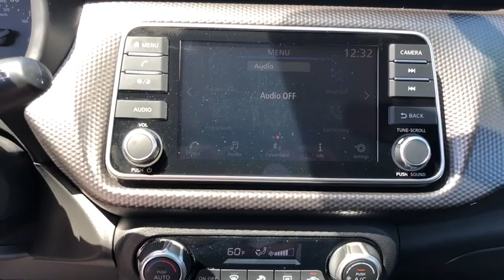2018 Nissan Kicks Portland, Beaverton, Vancouver, Gresham, Hillsboro, OR 2038112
GUN METALLIC Used 2018 Nissan Kicks available in Portland, Oregon at Nissan of Portland. Servicing the Beaverton, Vancouver, Gresham, Hillsboro, OR area.
2018 Nissan Kicks SV FWD - Stock#: 2038112 - VIN#: 3N1CP5CU1JL497507

EPA 36 MPG Hwy/31 MPG City! CARFAX 1-Owner, ONLY 4,669 Miles! Smart Device Integration, Remote Engine Start, Cross-Traffic Alert CLICK NOW!  KEY FEATURES INCLUDE Back-Up Camera, Satellite Radio, iPod/MP3 Input, Bluetooth, Aluminum Wheels, Remote Engine Start, Smart Device Integration, Blind Spot Monitor, Cross-Traffic Alert Nissan SV with GUN METALLIC exterior and Charcoal interior features a 4 Cylinder Engine with 125 HP at 5800 RPM*. MP3 Player, Remote Trunk Release, Keyless Entry, Steering Wheel Controls, Child Safety Locks.   EXPERTS ARE SAYING Edmunds.com explains Compared to much of the competition, the Kicks has a lower price, a larger cargo space and higher fuel economy..   Pricing analysis performed on 4/19/2019. Horsepower calculations based on trim engine configuration. Fuel economy calculations based on original manufacturer data for trim engine configuration. Please confirm the accuracy of the included equipment by calling us prior to purchase.